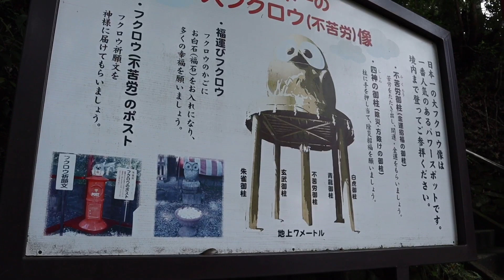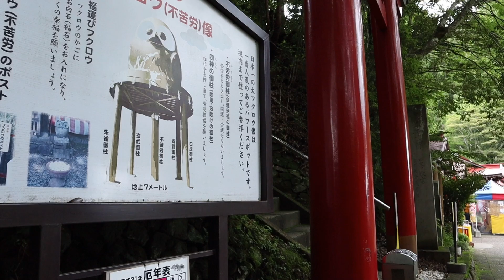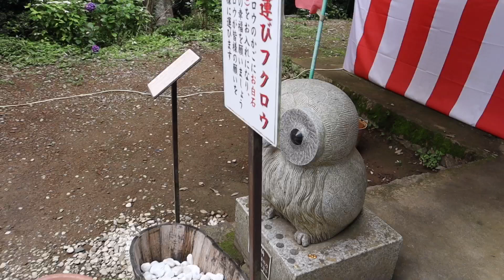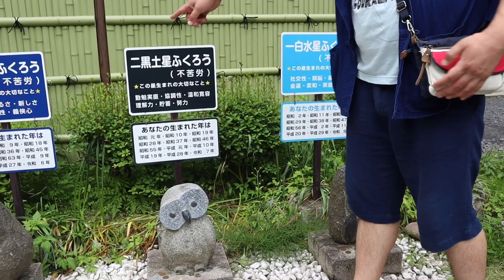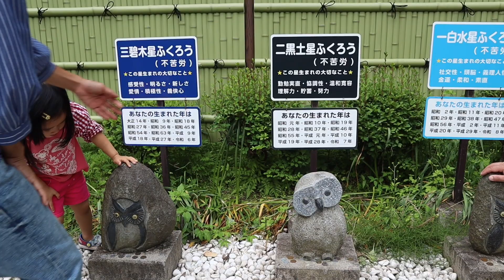เที่ยวญี่ปุ่นกับโนอะ | เที่ยวชนบทญี่ปุ่น วัดสวยสงบ ดอกไฮเดรนเยียสวยมาก Ep.1377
พิกัด
鷲子山上神社
〒324-0607 栃木県那須郡那珂川町矢又１９４８